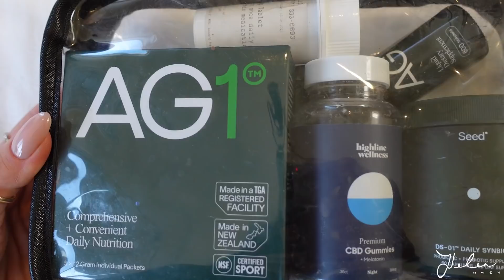How I Pack for a Long Haul Flight | VLOG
Did I decide to vlog the most hectic day? Yep. Somehow I managed to pack for a long haul trip AND vlog whilst doing it. I don’t recommend it. That glass of champagne at the end of this video was so needed. But hope you enjoy and maybe learn a packing hack or two!